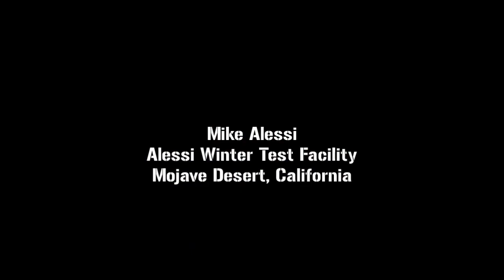Mike Alessi Suzuki SX testing- Oct 2011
Mike Alessi at the Alessi Training Facility in the high desert above Los Angeles. Filmed by Simon Cudby.